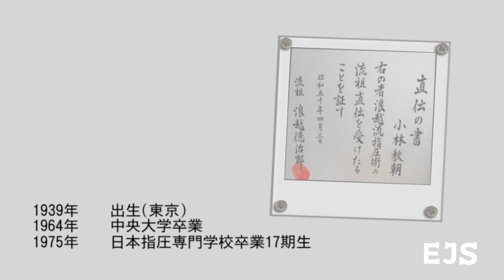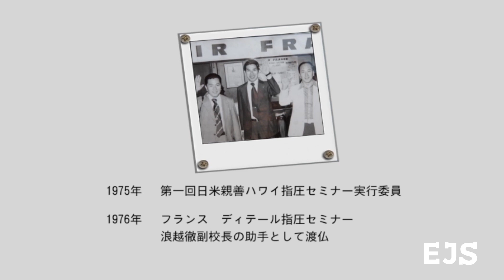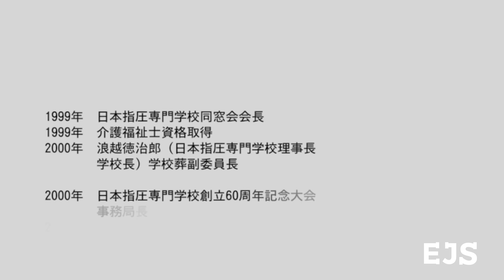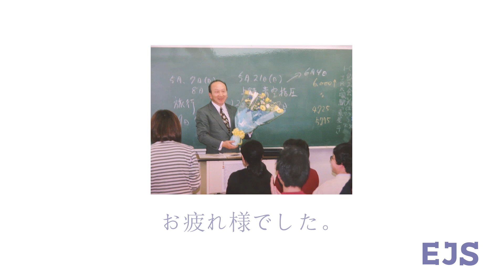Kobayashi Sensei Shiatsu Career Escuela Japonesa de Shiatsu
From the Japanese School of Shiatsu we would like to congratulate Master Kobayashi on his retirement and the beginning of a new stage.

Over the years, your passion, wisdom and unwavering commitment have left an indelible mark in our lives and in the practice of Shiatsu. Your hands have been instruments of healing, your words have been guides to many, and your presence has filled our lives with inspiration. Your legacy will live on through the generations of therapists you have influenced and educated.

We are grateful for your humility, patience and genuine love for helping others. We hope this new phase will be a journey filled with happiness - Happy retirement, Master Kobayashi!